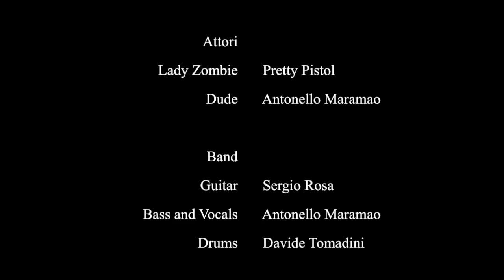Contagio - Broken Promises (Official Music Video HD)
Written & Performed by Contagio; Recorded at VDSS Studio Sept 2014.

Credits:
Directed by Contagio and Francesco Ricciardi
Written by Antonello Maramao
Edited by Contagio and Francesco Ricciardi

Cast:
Dude: Antonello Maramao